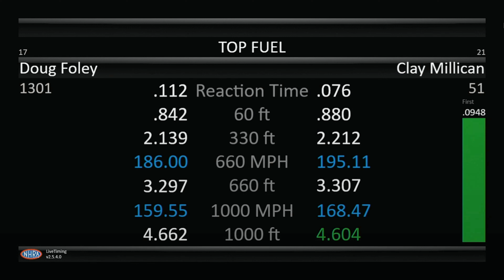Clay Millican, Doug Foley, Top Fuel Dragster, Qualifying Rnd 2, Gerber Collision & Glass Route 66 Na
Clay Millican, Doug Foley, Top Fuel Dragster, Qualifying Rnd 2, Gerber Collision & Glass Route 66 Nationals, Route 66 Raceway, Elwood, IL, MAY 20, 2023